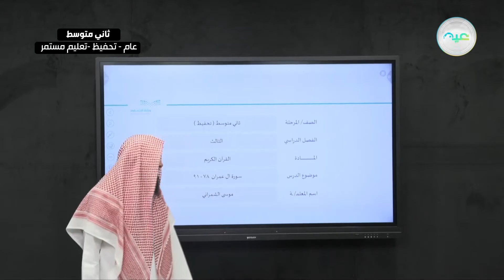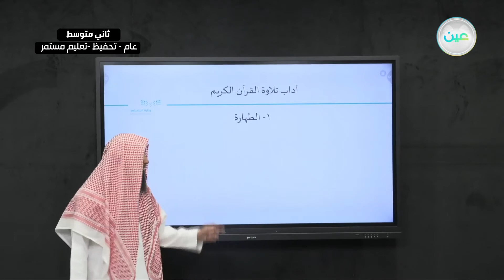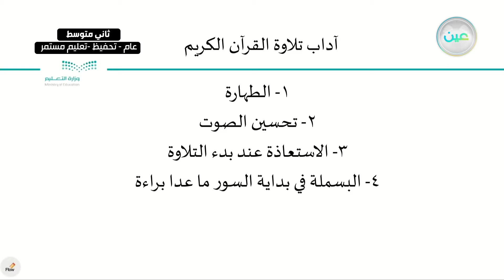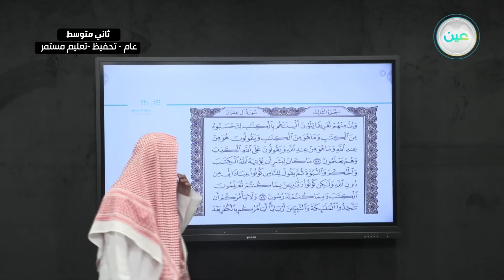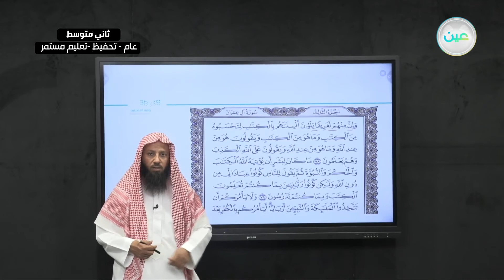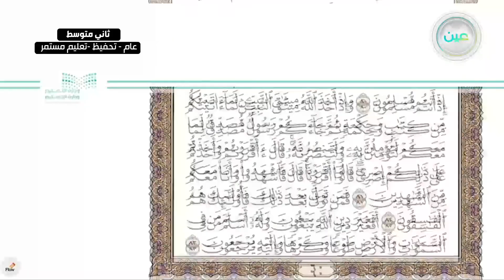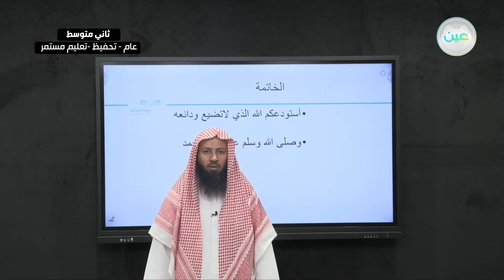سورة آل عمران من آية 78 - 91 - القرآن الكريم (تحفيظ) - ثاني متوسط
الحصة الثالثة - الأربعاء - الأسبوع الثامن - ثاني متوسط